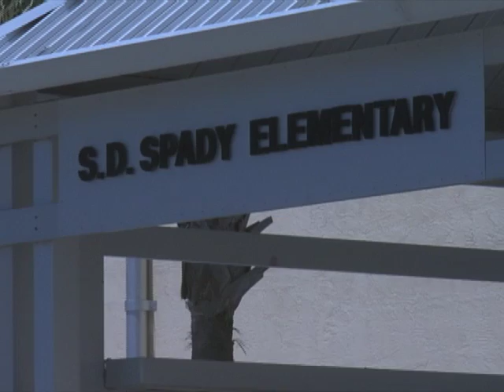Welcome to SD Spady Montessori Elementary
This video summarizes the Montessori program here at S.D. Spady in 3 minutes.